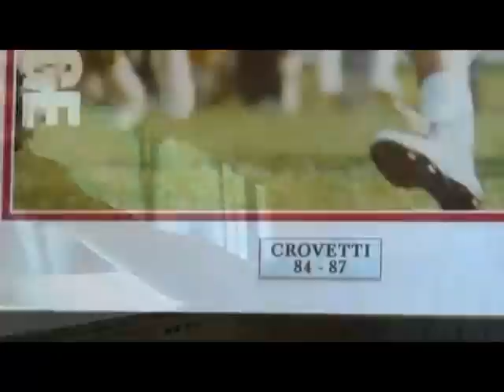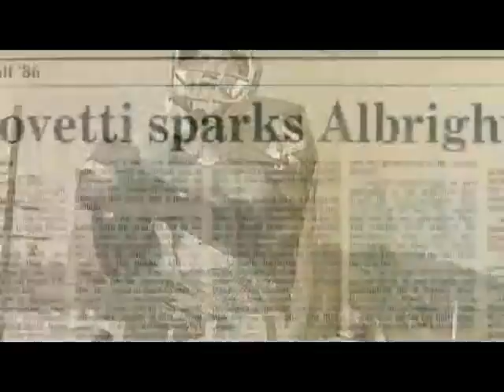Welcome to Crovetti Orthopaedics and Sports Medicine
Dr. Michael Crovetti's vision has become reality. A modern, outpatient surgical facility specializing in hip and knee replacements allowing our patients to Recover Like A Rockstar!